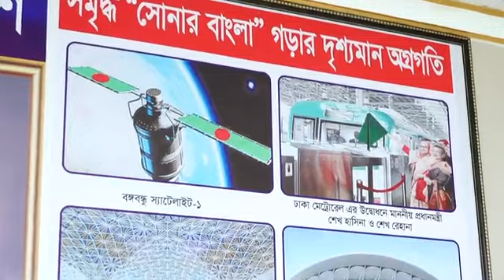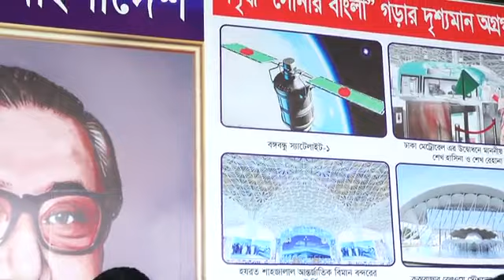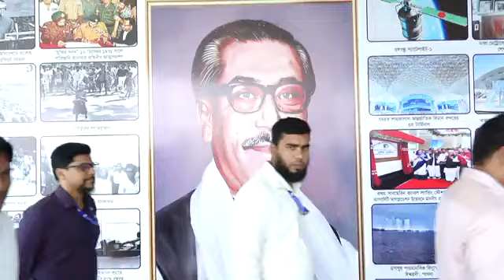কুয়াকাটায় সাবমেরিন ক্যাবল ল্যান্ডিং স্টেশন পরিদর্শন শেষে সাংবাদিকদের সাথে যা বললেন প্রতিমন্ত্রী পলক।